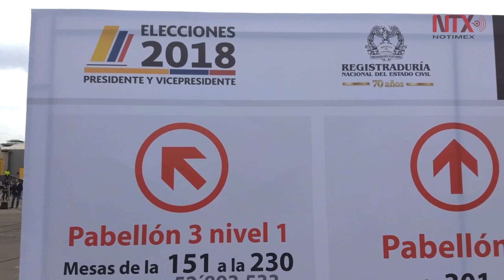Elecciones demostraron polarización de sociedad colombiana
Los dos grandes ganadores son el derechista Iván Duque, seguido por el candidato de izquierda, Gustavo Petro, quienes se enfrentarán en la segunda vuelta electoral el 17 de junio